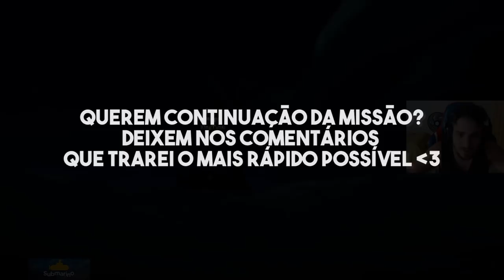ESSE MALUCO É MUITO DOENTE! MEGALODOOOOOON (ft. Yoda) / Sea Of Thieves